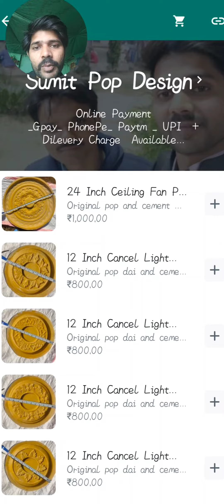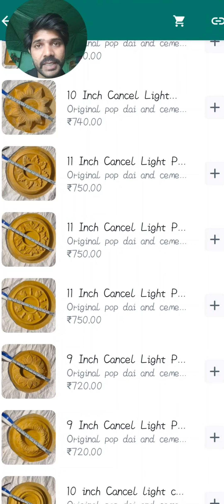pop dai low cost pop farma । pop frama ।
Die Catalog
((Guys we make design of house ceiling all types like ...fall ceiling design plus minus POP design gypsum ceiling design gypsum tiles design. to see every type of design of house ceiling must subscribe to Sumit pop design channel we will keep bringing new to new design video you give my channel a lot of love thank you